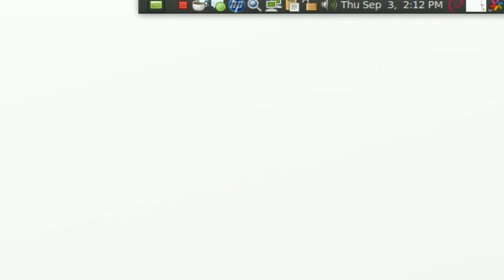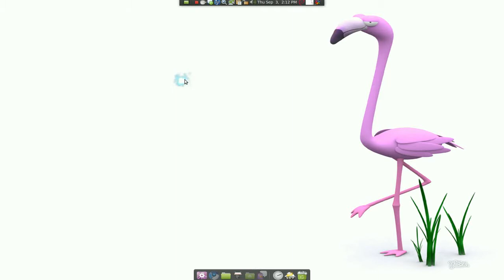Caffeine - Delay Screensaver - Linux Mint 7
Caffeine is a status bar application able to temporarily prevent the activation of both the screensaver and the "sleep" power-saving mode.